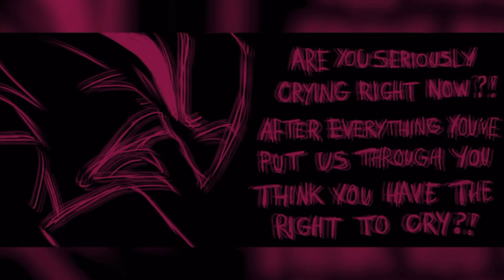Weak Pathetic Man! || Hazbin Hotel Comic FunDub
Nothing but a WORTHLESS piece of meat!
Hazbin Hotel Comic Dub

If you like my video please consider a subscription❤️!

Voice-over made by Hattori VO
Editing/animation made by Hattori VO
We have author’s written permission to voiceover all the comics in this episode.